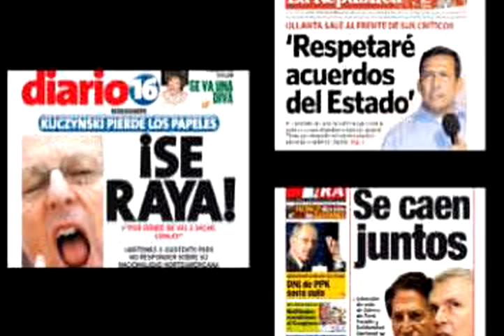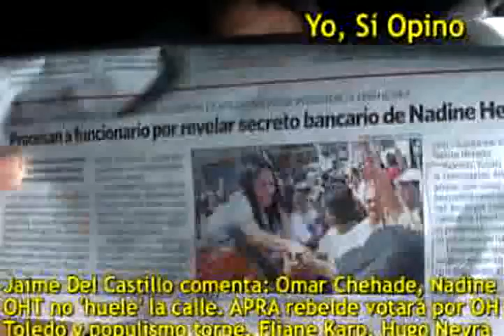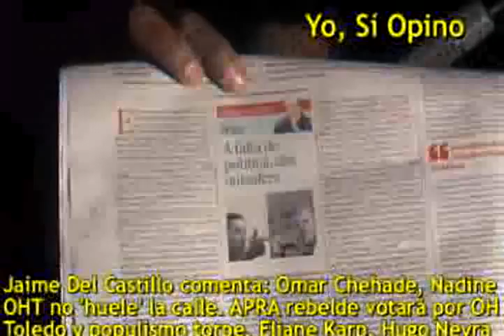ELIANE KARP y las momias. Hugo Neyra apoya a PPK. Ollanta Humala. Toledo. Omar Chehade.